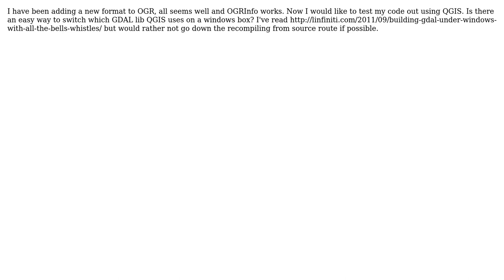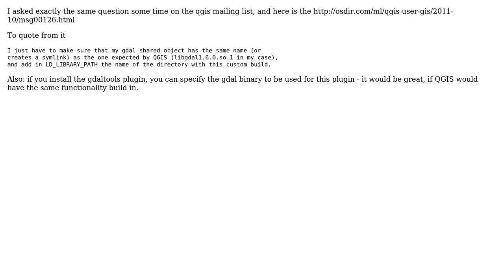GIS: Can I change the GDAL/OGR library that QGIS uses? (2 Solutions!!)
GIS: Can I change the GDAL/OGR library that QGIS uses?

With thanks & praise to God, and with thanks to the many people who have made this project possible! | Content (except music & images) licensed under CC BY-SA | Music | Images & others | With thanks to user Rainer user Ragi Yaser Burhum user Ian Turton and the Stack Exchange Network Trademarks are property of their respective owners. You are responsible for your own actions.